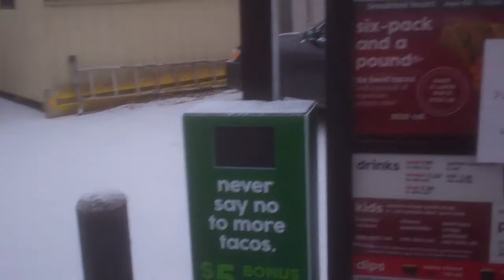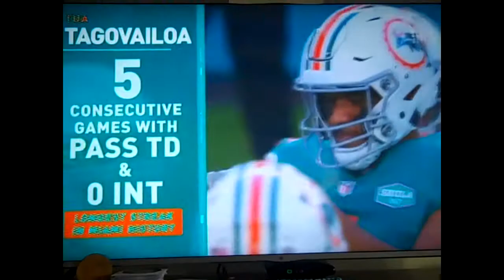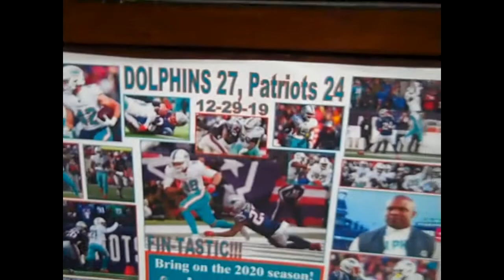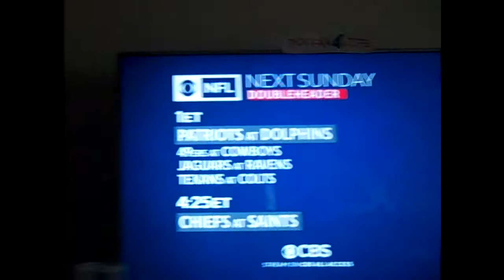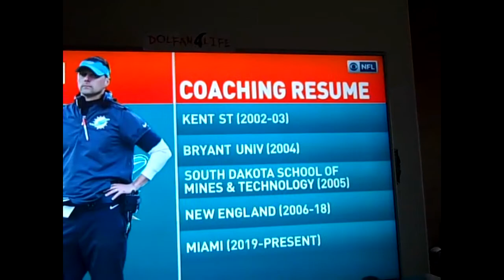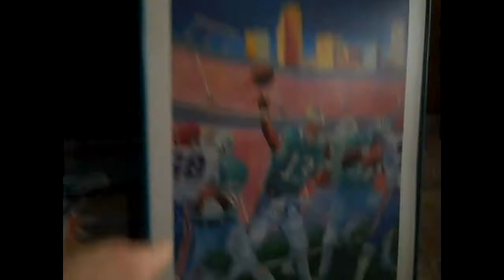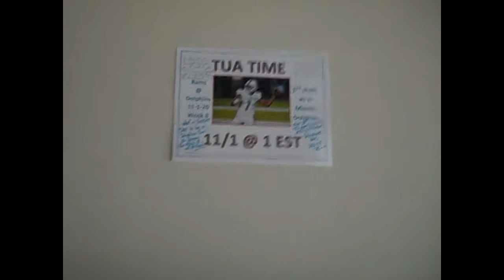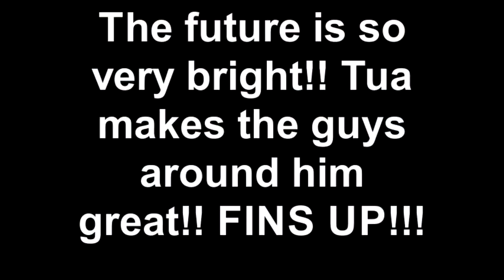12-13-20 Chiefs@FINS Wk14*These Dolphins stick together no matter what!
The Dolphins jumped out to an early lead, and I knew there was a long way to go.  The Chiefs are just too talented to keep quiet for an entire game.  And, KC proved me right as they stormed back to score 30 unanswered.  What really impressed me is how the Dolphins refused to call it quits.  First, Xavien picked off his ninth pass of the season (one away from tying a Dolphin record from 1967).  It was a spectacular one-handed snare in the end zone.  Tua, with a bunch of no-name players surrounding him, then led the Dolphins to 17 points.  The 33-27 loss was amazing to me given that the Dolphins were missing their top three running backs and two starting linebackers for the entire game along with their top two receivers for the entire second half and their best tight end down the stretch.  A lot of teams would've lost a game while being this depleted by a 43-0 score.  Not these Dolphins, though.  I love to think about the future of this Miami Dolphin team!!